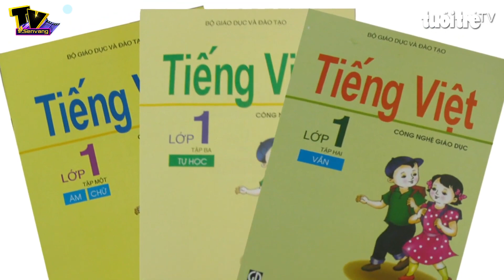Thực nghiệm hiện trường LẦN 2 vụ GATEWAY phát hiện manh mối gì mới? | Tin Nóng 24h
. Thực nghiệm hiện trường Lần 2 vụ GATEWAY phát hiện manh mối gì mới?